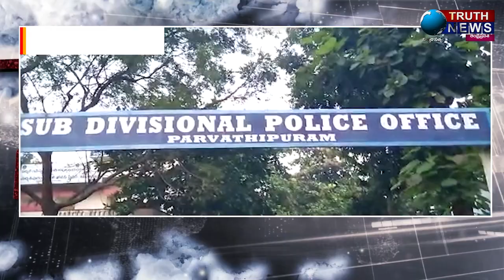EVENING BULLETIN 23/12/2021#TRUTHNEWS